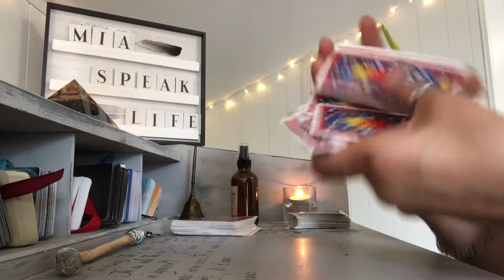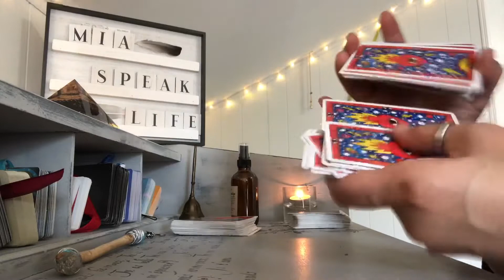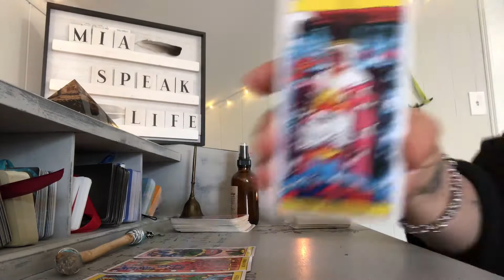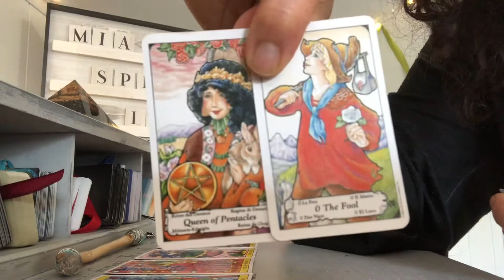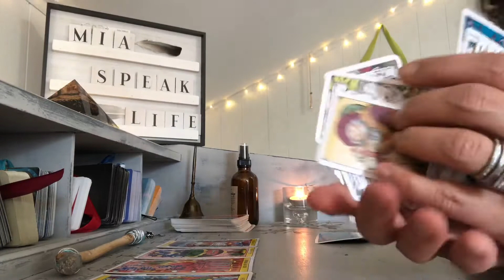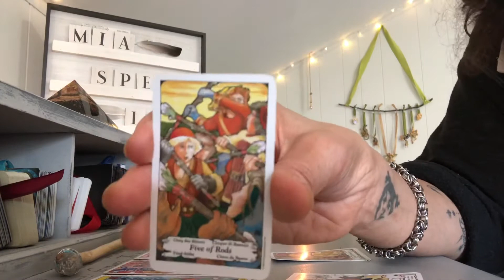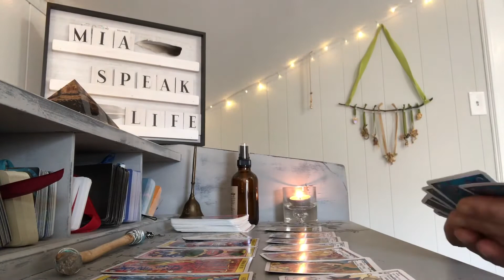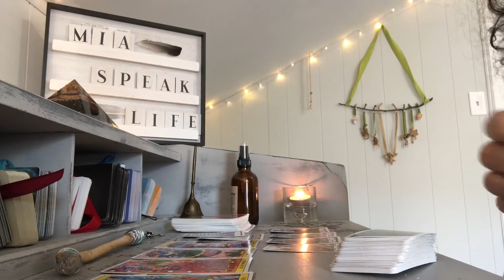Sagittarius ♐️ What do you need to focus on ? May 2020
Warning —— Profanity may be included ... these videos are not suitable for anyone under 18

General Readings

Wednesday  You 🆚 Them — all signs

Personal Readings